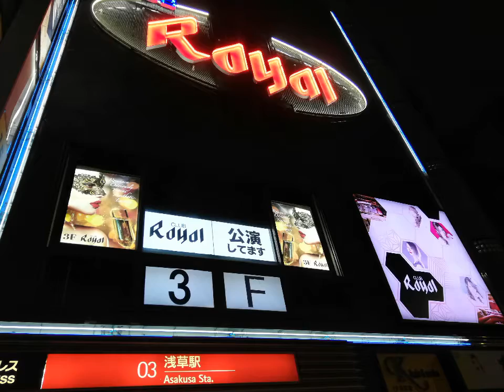tempat malam Minggu di Asakusa Tokyo, Japan 🎌浅草東京の日曜の夜のスポット